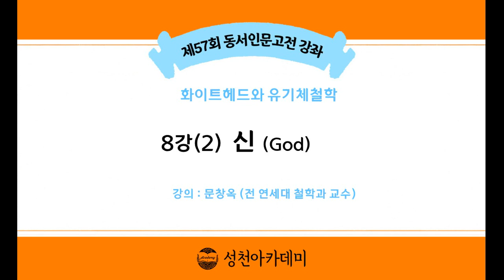21-1(57회)_화이트헤드와 유기체철학_8강(2)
제8강 : 신 God